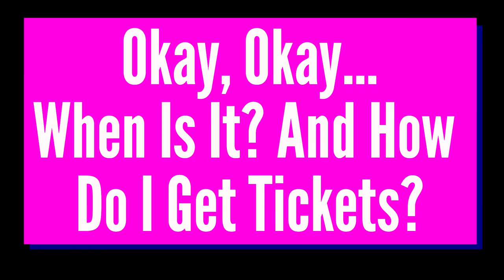Meet the cast of Norm Foster's Skin Flick at Hudson Village Theatre, May 16-26, 2024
The cast of Skin Flick have a slightly awkward conversation about the show! Skin Flick tells the story of a middle-aged couple, Rollie and Daphne Waters, and their friend Alex Tratt who have found themselves out of work and facing dire financial circumstances. Desperate for money, they come up with an idea: they’ll make an adult movie! Of course, other than Alex’s skills as a cameraman, they have no idea what they’re doing and none of them are willing to perform on camera. With luck, they manage to find two actors to star in their (ahem) film and that’s when their problems really start.